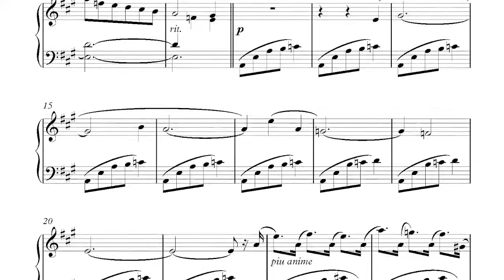Für Else by Esther Rofe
Für Else from  “The Composers' Series, Volume 6” -  piano solos by Esther Rofe

More works by Esther Rofe have been released on the CDs  “Nostalgia” and “Sea Impressions” also available from Wirripang.